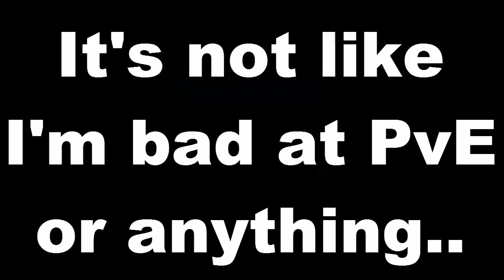UHC LowLights - I Hate PvE!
I bloody suck at PvE!